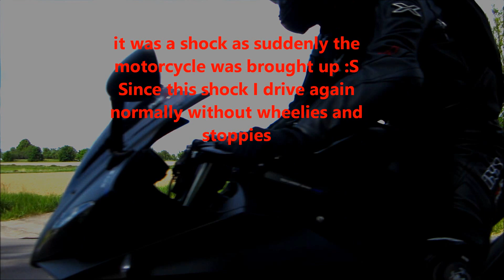KURVENJAEGER | YZF R125 - Wheelie & Stoppie (my first tries)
Wheelie & Stoppie "Versuchs" video von meiner YZF-R125 Carbon Limited Edition.